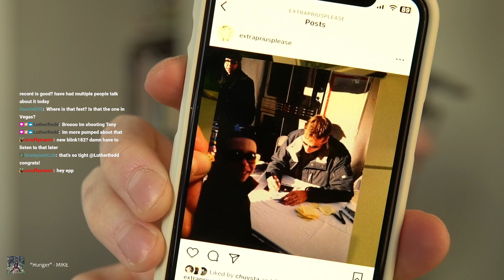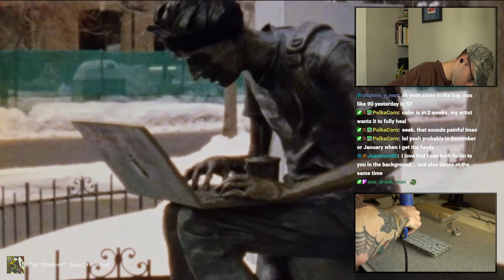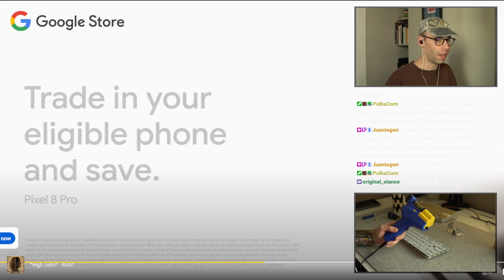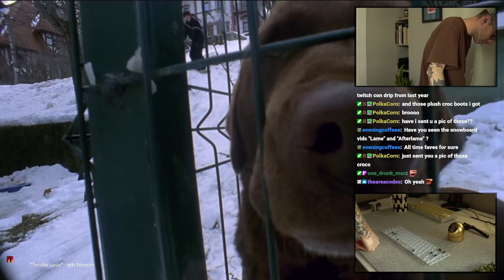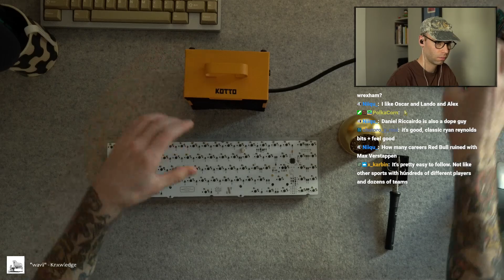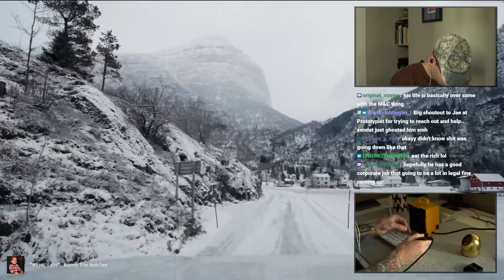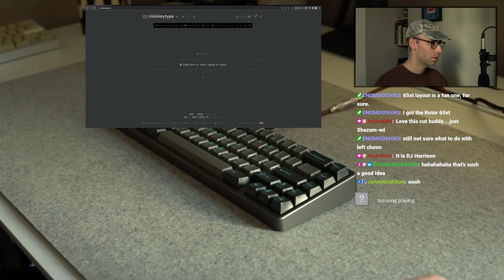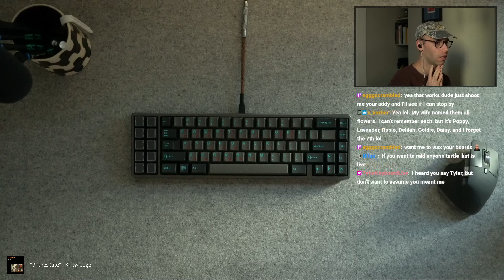Noxary 378 Rebuild Stream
Typing Test: 1:44:06

Designer: Noxary
Keyboard: 378
Plate: 5mm Polycarbonate
Mounting: Gasket
Keycaps: GMK Sky Dolch
Switches: Gateron Inks
Lube: Krytox 205g0
Springs: 63.5 TX M
Switch Films: Yes
Stabilizers: Mix of TX and Durock- Lubed with 205g0

Pulling music from VODs now, catch me live to hear REAL music :)